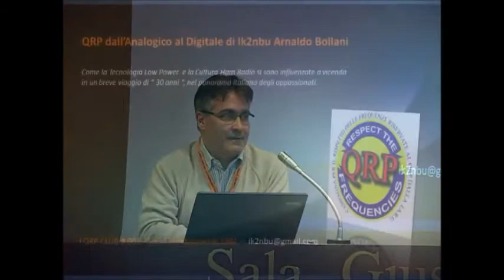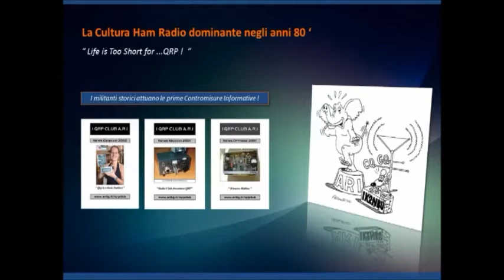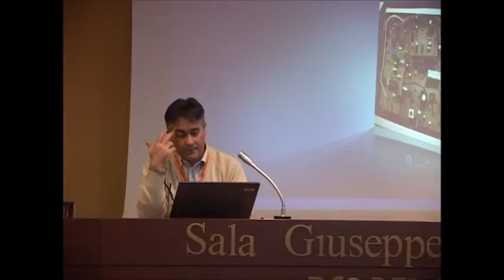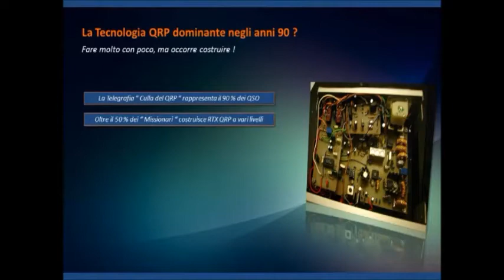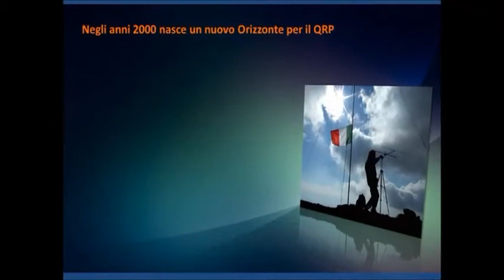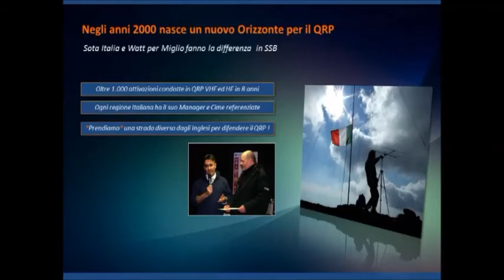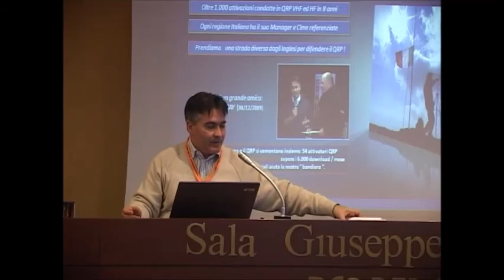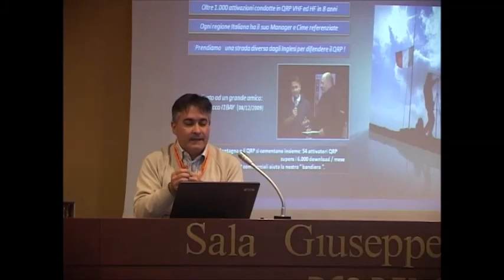QRP e SOTA 2013 _Prima Parte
Convegno Organizzato da ARI Brescia_Fiera di Montichiari 2013
Prima Parte " 30 Anni di QRP fra Analogico e Digitale "
Relatore IK2NBU Arnaldo Bollani